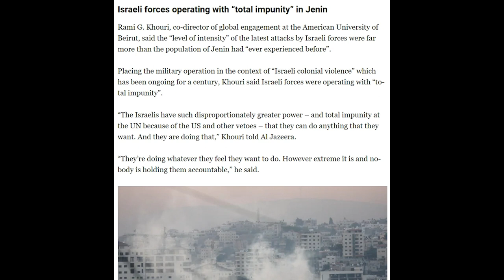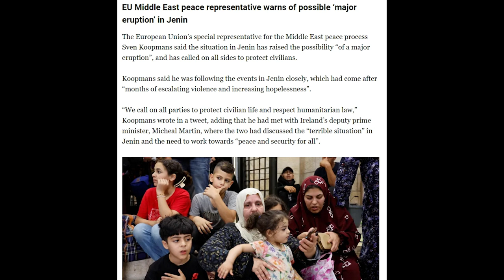ফিলিস্তিনে আবারো ইসরাইলি বোমা হামলা 9 প্যালেস্টাইনকে শহীদ করা হয়েছে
কাচা মরিচ রামাল্লা, ফিলিস্তিন: সোমবার অধিকৃত পশ্চিম তীরে ইসরায়েলি সেনাবাহিনীর গুলিতে আট ফিলিস্তিনি নিহত ও ২৭ জন আহত হয়েছে, স্বাস্থ্য মন্ত্রণালয় জানিয়েছে।

মন্ত্রণালয়ের এক বিবৃতিতে বলা হয়েছে, নিহতদের মধ্যে সাতজন জেনিন শহরে এবং একজন রামাল্লায়।

আহতদের মধ্যে সাতজনের অবস্থা গুরুতর বলে মন্ত্রণালয় জানিয়েছে।

আনাদোলু সংবাদদাতার মতে, ইসরায়েলি যুদ্ধবিমান জেনিন শরণার্থী শিবিরের একটি বাড়িতে অন্তত তিনটি ক্ষেপণাস্ত্র হামলা চালিয়েছে। বুলডোজার দ্বারা সমর্থিত ইসরায়েলি বাহিনীও ক্যাম্পে হামলা চালায়, ফিলিস্তিনি বন্দুকধারীদের সাথে সংঘর্ষ শুরু করে।

দ্য জেরুজালেম পোস্ট পত্রিকার খবরে বলা হয়েছে, সামরিক অভিযানের সময় হ্যান্ড গ্রেনেডের আঘাতে সামান্য আহত হওয়ার পর একজন ইসরায়েলি সৈন্যকে হাসপাতালে ভর্তি করা হয়েছে।

ইসরায়েলি সেনাবাহিনীর মুখপাত্র ড্যানিয়েল হাগারি বলেছেন যে অভিযানটি জেনিন শরণার্থী শিবিরের উপর দৃষ্টি নিবদ্ধ করা হয়েছিল এবং এটি "একটি ধারাবাহিক পদক্ষেপের অংশ যা আমরা করি এবং চালিয়ে যাব।"

ইসরায়েলের সামরিক সূত্রে জানা গেছে, জেনিন অভিযানে এক হাজারের বেশি সেনা জড়িত ছিল।

রামাল্লা শহরে, আল-বিরহ শহরের উত্তরে ইসরায়েলি বাহিনী 21 বছর বয়সী এক ফিলিস্তিনিকে মাথায় গুলি করে।

প্রত্যক্ষদর্শীরা জানিয়েছেন যে রামাল্লা এবং আল-বিরহ শহরের মধ্যে বেইট এল সামরিক চেকপয়েন্টে ইসরায়েলি বাহিনী এবং ফিলিস্তিনিদের মধ্যে সশস্ত্র সংঘর্ষ শুরু হয়।

ফিলিস্তিনি শহরে বারবার ইসরায়েলি অভিযানের মধ্যে সাম্প্রতিক মাসগুলোতে অধিকৃত পশ্চিম তীরে উত্তেজনা চলছে।

স্বাস্থ্য মন্ত্রণালয়ের মতে, চলতি বছরের শুরু থেকে ইসরায়েলি বাহিনীর হাতে প্রায় ১৮০ ফিলিস্তিনি নিহত হয়েছে। একই সময়ে পৃথক হামলায় অন্তত ২৫ ইসরায়েলি নিহত হয়েছে।